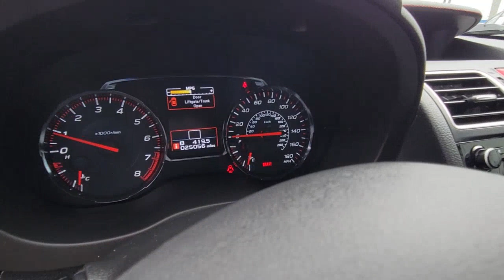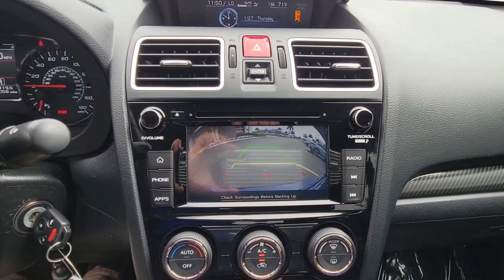2020 Subaru WRX North Fort Lauderdale, Pompano Beach, Plantation, Sunrise, Hollywood 8670359B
Lapis Blue Pearl Used 2020 Subaru WRX available in North Fort Lauderdale Florida at [North Fort Lauderdale Subaru Servicing the North Fort Lauderdale, Pompano Beach, Plantation, Sunrise, Hollywood FL area.

**COMES WITH A LIFETIME WARRANTY** **CLEAN CARFAX**, **CERTIFIED**, BLUETOOTH, BACKUP CAMERA, BLIND SPOT, APPLE CAR PLAY, ANDROID AUTO, LIKE NEW, LIFETIME WARRANTY, LANE DEPARTURE, LANE KEEP ASSIST, ABS brakes, Alloy wheels, Electronic Stability Control, Heated door mirrors, Illuminated entry, Low tire pressure warning, Remote keyless entry, STI Shift Knob, STI Short Throw Shifter (WRX), Traction control, WRX Short Throw Shifter Package. Lapis Blue 2020 Subaru WRX LIFETIME WARRANTYbrbrKBB Fair Market Range High: $33,136 21/27 City/Highway MPGbrbrbrAwards:br  * ALG Residual Value Awards, Residual Value AwardsbrbrClean CARFAX. **Here at North Ft. Lauderdale Subaru you'll receive the expertise of our Factory Certified Sales Consultants and staff. Purchase your next vehicle from the comfort of your home. And have it delivered to you FREE of charge! Your health and safety are our priority. Shop with confidence with our 3-day exchange policy and complimentary vehicle sanitization with each new or used vehicle.**